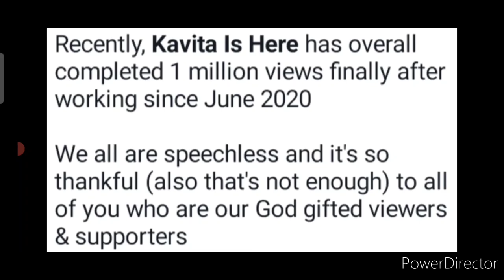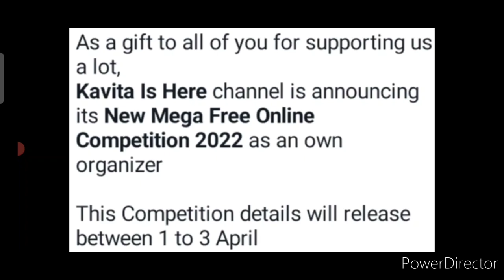No Courier Charges For Trophy🏆Free Entry😱Kavita Is Here Hosts New Free Online Competition 2022 April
3 Best A4 size Drawing books set in affordable amount